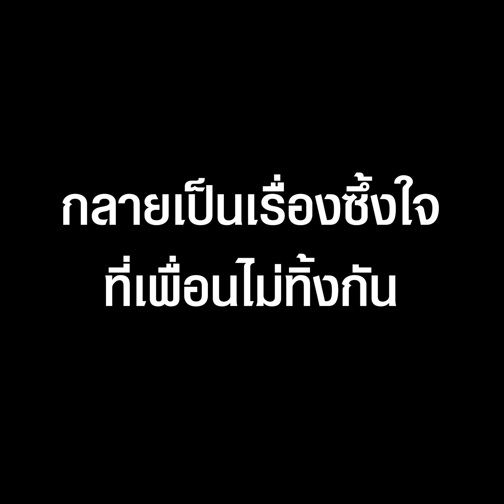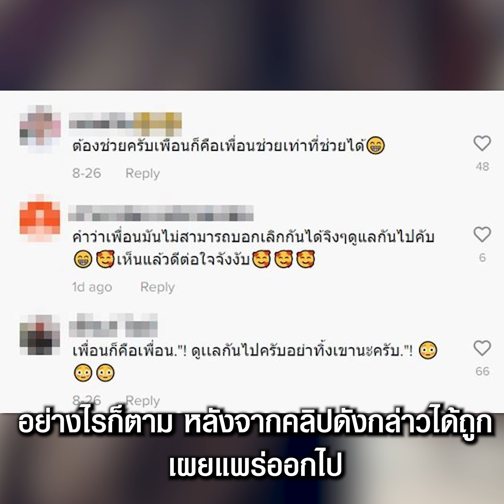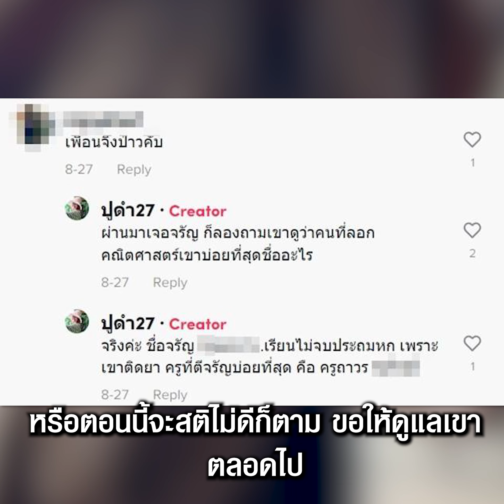ไวรัล เพื่อนกลายเป็นคนเร่ร่อน สติไม่ดี จากที่เคยเก่งคณิตสุด ๆ เผยจุดหักเห| TopNewsทั่วไทย | TOP NEWS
ไวรัลชายสติไม่ดี มาเก็บเงินเพื่อนค่าลอกคณิตศาสตร์สมัยประถม กลายเป็นเรื่องซึ้งใจที่เพื่อนไม่ทิ้งกัน แต่ก็มีเรื่องน่าเศร้า หลังจากรู้ว่า เหตุใดคนที่เก่งคณิตศาสตร์ ถึงกลายเป็นแบบนี้